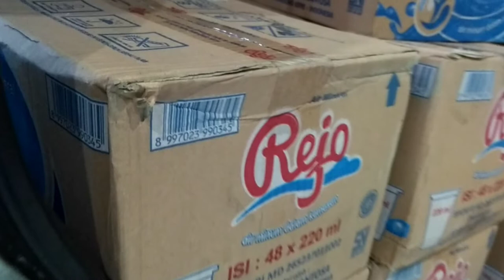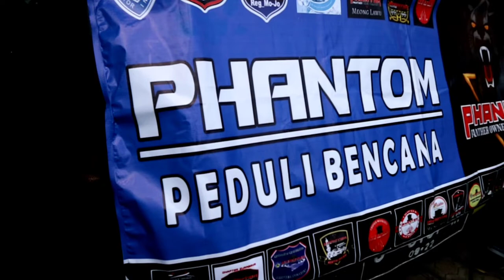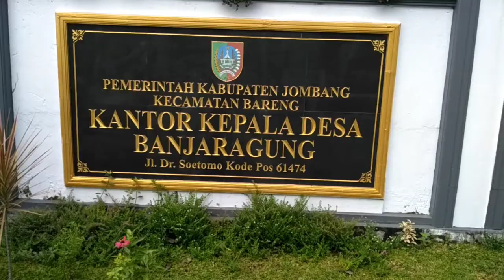Aksi sosial sesama peduli banjir isuzu panther diesel di banjaragung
Aksi sosial sesama peduli banjir isuzu panther diesel di banjaragung banjir yang dilaksanakan oleh member2 organisasi komunitas phantom chapter jombang pada hari minggu tanggal 21 februari 2021. Tonton juga peduli sosial lainnya ini linknya
Silaturahmi tanpa batas dengan aksi sosial komunitas persaudaraan mobil panther diesel diikuti seluruh member2 phantom chapter jombang. Kegiatan sosial peduli banjir isuzu panther diesel di banjaragung bareng jombang bertujuan untuk aksi peduli korban banjir dan untuk mempererat silaturahmi persaudaraan dan menjalin persaudaraan antar member2 phantom chapter jombang supaya ikut merasakan dan ikut aksi peduli banjir di banjaragung jombang. aksi sosial komunitas phantom chapter jombang di peduli banjir banajaragung jombang banjir perlu di contoh oleh member2 mobil panther diesel khususnya member phantom chapter lainnya.
Tonton terus video2 dari channel bagase thox, apabila video ini menginspirasi, bermanfaat dan menghibur jangan lupa tekan tombol like, subscribe, komen, share dan bunyikan loncengnya agar tidak ketinggalan video2 terbaru dari channel bagase thox dan yang sudah support channel bagase thox saya ucapkan terima kasih.
0:00 bagase thox
1:05 Aksi sosial sesama peduli banjir isuzu panther diesel di banjaragung
3:17 silaturahmi bersama
5:19 peduli banjir di banjaragung baraeng jombang
6:28 mempererat silaturahmi persaudaraan
7:39 silaturahmi tanpa batas
8:15 menjalin kebersamaan
9:30 mempererat silaturahmi
10 :04 silaturahmi bersama
11:00 silaturahmi persaudaraan